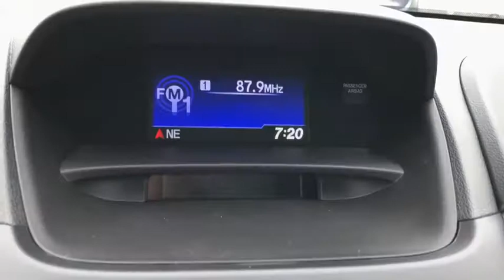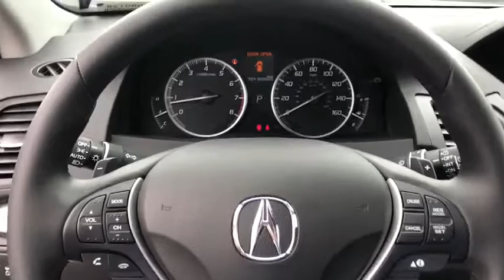2018 Acura RDX Costa Mesa, Santa Ana, Huntington Beach, Newport Beach, Irvine, CA RD80128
White Diamond Pearl New 2018 Acura RDX available in Costa Mesa, California at Orange Coast Acura. Servicing the Santa Ana, Huntington Beach, Newport Beach, Irvine, CA area.